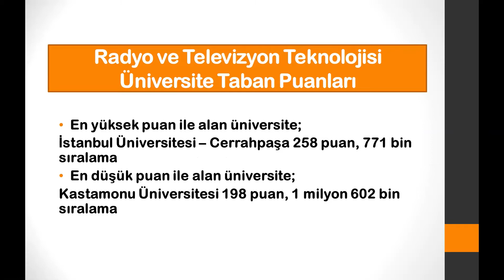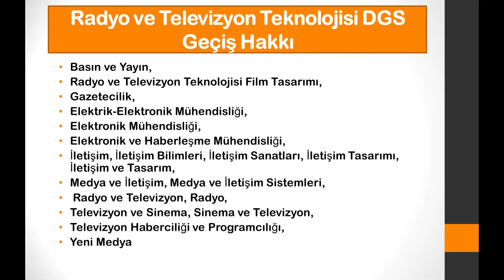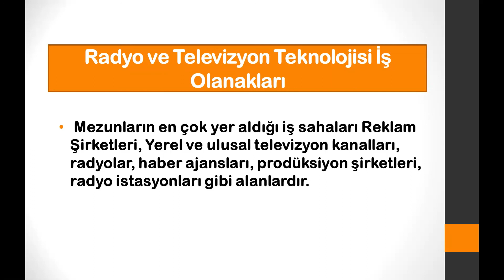Radyo ve Televizyon Teknolojisi Tercih Edilmeli Mi?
Radyo ve Televizyon Teknolojisi bölümü tercih edilmeli mi?
Radyo ve Televizyon Teknolojisi   bölümü Mezunu
Radyo ve Televizyon Teknolojisi  Mezunu Ne İş Yapar?
Radyo ve Televizyon Teknolojisi bölümü KPSS
Radyo ve Televizyon Teknolojisi DGS
Radyo ve Televizyon Teknolojisi İş Olanakları
Radyo ve Televizyon Teknolojisi DGS Geçiş Hakkı
Radyo ve Televizyon Teknolojisi  Geleceği Var Mı?
Radyo ve Televizyon Teknolojisi  bölümü Avantajları
2 yıllık bölümler
2 yıllık önü açık bölümler
2 yıllık geleceği olan bölümler
meslek tanıtımlar